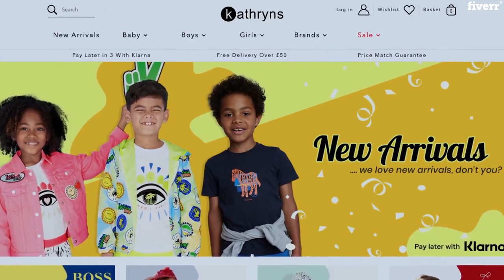I will do shopify theme customization or fix shopify errors - Customization Services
Best Customization Services
Greetings,
Do you have shopify store which gives you error or issues, There are bugs in your store which gives you headache and wanna fix them, Are you not really happy with design and feel of your shopify store and dont have technical knowledge then i am sure you are looking for an expert to help you
Well then you don’t have to look any further, I am a shopify developer from past 3+ years with all technical knowledge about Shopify
I can help you in :
Creating Shopify storeCreating Drop shipping storeUpload and customize Shopify themeSetup and install Shopify AppPSD to Shopify Fixing Shopify errors and bugsSetup and InstallationCSS ProblemsResponsiveness IssueChanging Images or textOptimize your images
javascript issuesAnd Many more...
I love what i do and i do it as my passion and I works 12-14 Hrs a day.
Note : Only 1 small task per gig if you have something big or want to create a complete Shopify website then you can Check my other packages or Ping me to get custom offer. Don't hesitate to ask about anything i will try to give best answer to your Question.
Kindly discuss with me before placing an order.
Looking forward to working with you.
Thanks